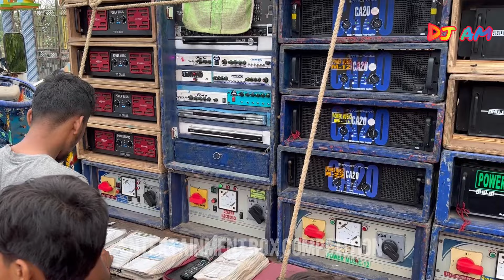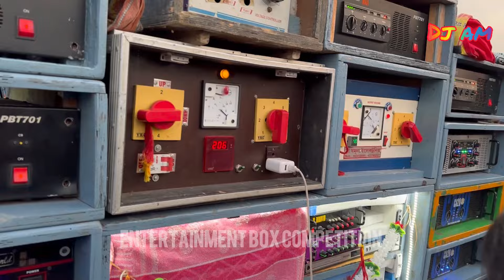Power Music Vs Maa Manasa Pro💥কম্পিটিশানের আগে দুজনে ফাইনাল টেস্টিং করে নিল॥